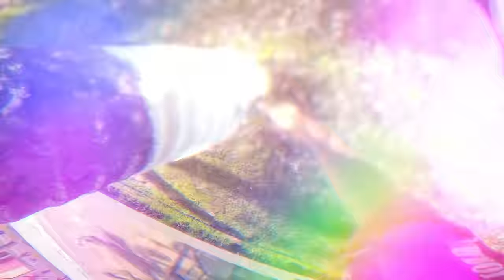EU NÃO AGUENTO MAIS PINTAR E PAGAR PUNIÇÃO NA FAZENDA!! 😭